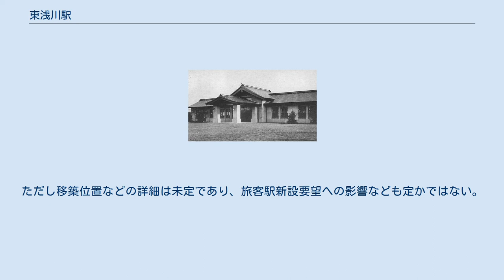東浅川駅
東浅川駅（ひがしあさかわえき）とは、東京都八王子市大字上椚田（現・東京都八王子市東浅川町）にあった日本国有鉄道中央本線の駅。
大正天皇の葬儀にあたり、その陵墓である多摩御陵がある武蔵陵墓地近くに設けられた皇室専用の乗降施設であるため、正式には東浅川仮停車場（-かりていしゃじょう）と称した。
 浅川駅（現・高尾駅）より東1.1キロメートル。
近年では周辺の宅地化の進展により、同駅跡地に一般旅客駅の新設の要望が地元から出ている。
 東浅川駅跡（2018年10月28日撮影） 社殿造の駅舎があった。
昭和天皇は即位報告など多摩御陵や多摩東陵へ参拝する折には原宿駅の宮廷ホームから御召列車に乗ることが多かった。
1960年（昭和35年）の駅廃止後は高尾駅が使われ、さらに平成以降、天皇明仁は鉄道でなく乗用車を使うようになった。
 駅舎は八王子市の所有となり、「陵南会館」という集会施設として使われたが、1990年（平成2年）10月に過激派による爆弾テロ（八王子市陵南会館爆破事件）により焼失した。
現在は線路を跨ぐ歩道橋を介して、南西側にある教育施設・東浅川保健福祉センターの第二駐車場として使用されているほか、陵南会館自体は、敷地内の駅舎跡地よりやや東京寄りの位置に簡素な平屋建て建築で再建され、建物には「八王子いちょう祭り」をイメージしたイラストが描かれている。
 かつて新宿御苑仮停車場の駅舎だった、高尾駅の社寺風デザインの北口駅舎が、同駅の橋上駅舎化工事に伴って、当敷地内に移築保存される予定となっている。
ただし移築位置などの詳細は未定であり、旅客駅新設要望への影響なども定かではない。
 上記は廃止当時の隣の駅である。
当駅の開業当初は西八王子駅は未設置で、1939年（昭和14年）に設置された。
また浅川駅はこの駅の廃止された翌年に高尾駅に改称した。
 ^ a b c 原武史：【歴史のダイヤグラム】鉄道から車へ 東浅川の盛衰『朝日新聞』土曜朝刊別刷り「be」2019年11月9日（4面）2020年6月20日閲覧 ^ 「高尾駅舎 東浅川へ 八王子市有地、大正天皇ゆかりの地」『毎日新聞』ウェブページ・キャプチャーより　2015年6月23日